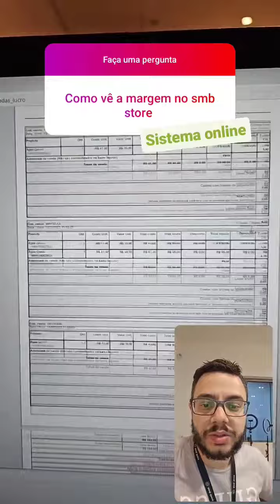Margem de lucro sistema SMB STORE online